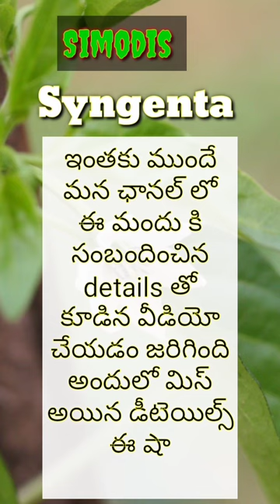మిరప mywildlifeagriculter mirchifarming agriculturevideo chillifarming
syngenta simodis insecticide details Telugu